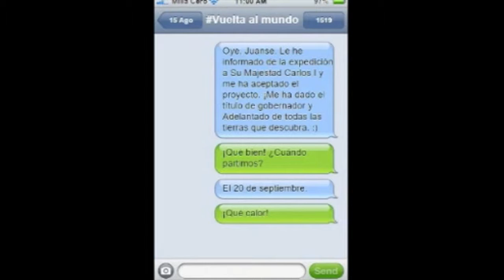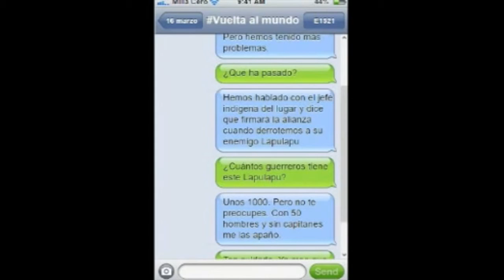VIDEO YOUTUBE WHATSAPP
Estractos de la conversación de WhatsApp que tuvieron Elcano y Magallanes durante la primera vuelta al mundo.